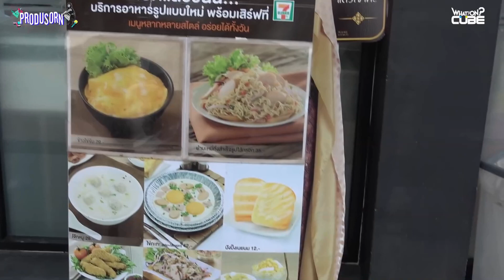태국 여행ศิลปินเกาหลีพาเที่ยวเมืองไทย🇹🇭!?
😍🎯น้อง"สรแห่งCLC"นานๆกลับไทยทีพาแฟนๆ🎊💞
ท่องเที่ยวเมืองไทยพร้อมทั้งแนะนำอาหารและสถาน🏞
ที่ท่องเที่ยวสวยๆงามและช้างที่คนต่างชาติชื่นชอบ🇹🇭💖

Credit : United CUBE
(CUBE Entertainment Official YouTube Channel)
손(SORN) - "PRODUSORN Diary" 015 :  ME & THE BABY ELEPHANT